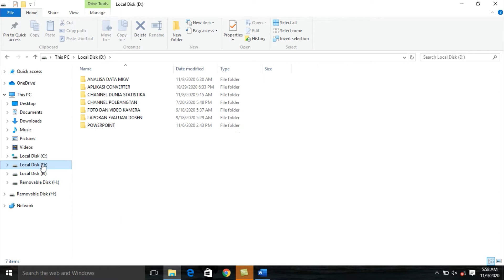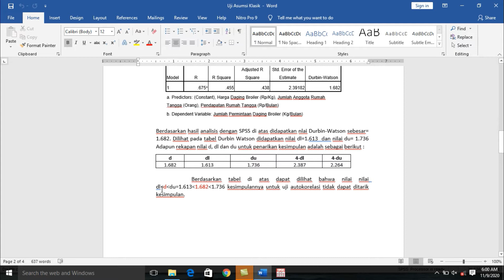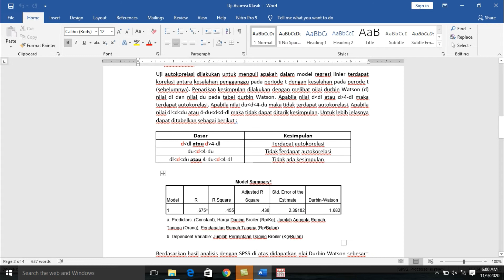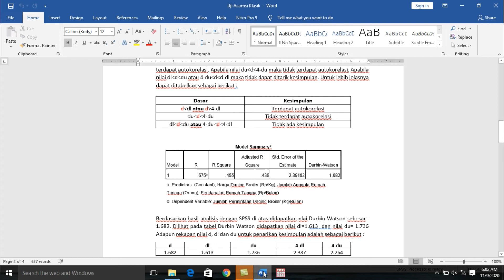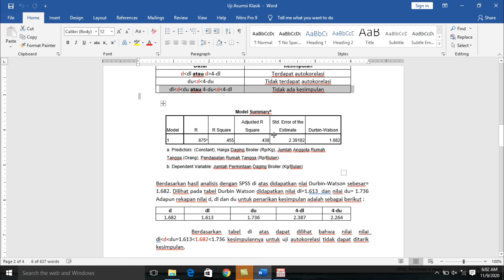Run Test Solusi Uji Autokorelasi Tidak Ada Kesimpulan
Video ini menjelaskan tentang uji run test yang merupakan solusi dari uji autokorelasi metode durbin watson yang tidak mendapatkan kesimpulan atau tidak terdapat kesimpulan. Semoga video ini dapat membantu teman-teman semua. Terimakasih :)